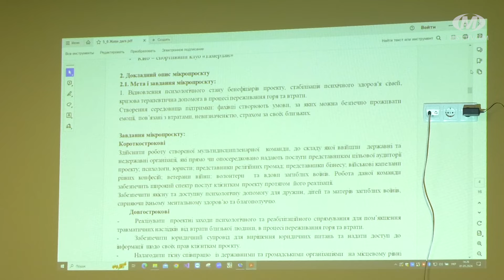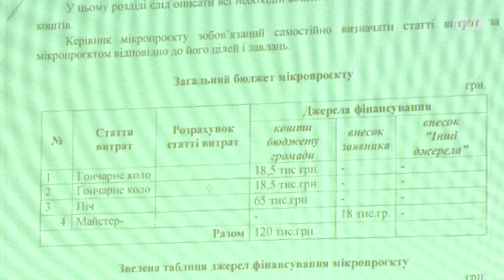Громадські ініціативи: оголосили переможців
Одинадцять громадських організацій отримають гроші на реалізацію проєктів у рамках міської програми “Громадські ініціативи”. Цього року на конкурс подавалися за трьома напрямками: підтримка військових та їхніх сімей, допомога ВПО і посилення обороноздатності. На реалізацію усіх ідей-переможців із бюджету громади спрямують 1 мільйон 890 тисяч гривень.